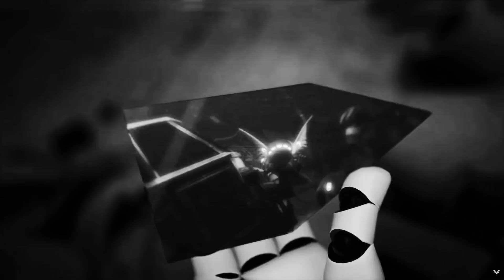(REVAMPED) DOLL HOUSE - A Murder Drones AMV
I Finally Added Effects to this :)
I want to know if I overdid it or not.